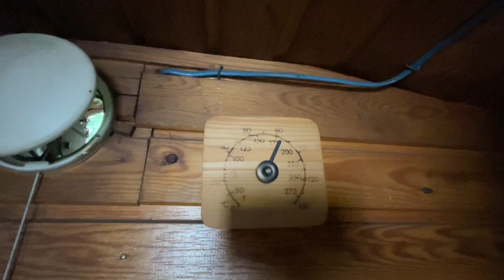Perjantai iltaa,paikan esittelyä ja sukelluksia